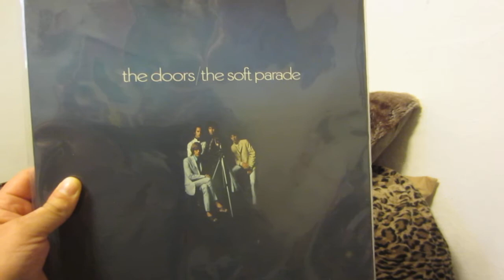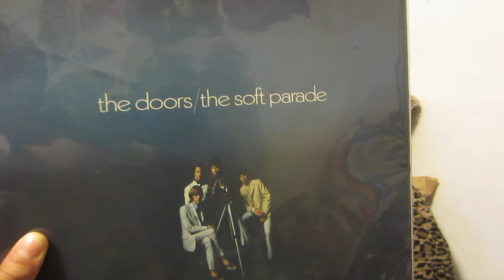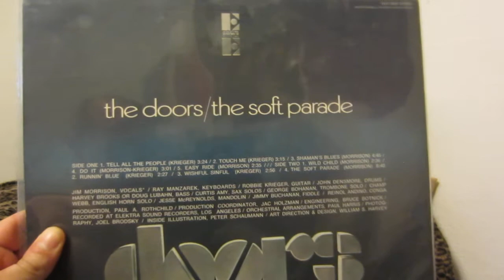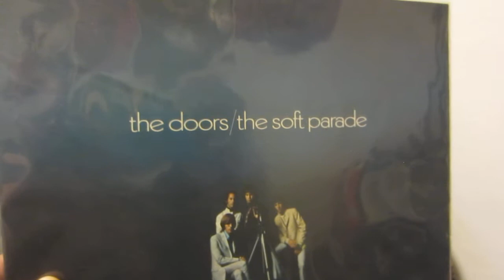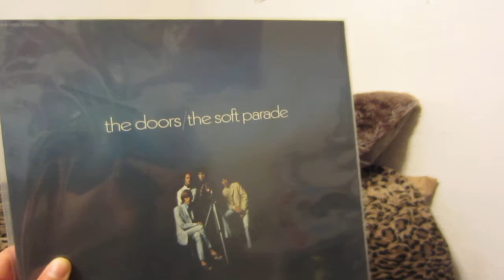The Doors Soft Parade 50th Anniversary Box Set Impressions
My impressions of this box set. I don't own it but have heard some of the tracks off it on The Doors official You Tube page. I do have the Stripped version of the album on record store day vinyl and will be reviewing that in full when i have a chance to listen to it.

As at note: I will not be answering questions referring to the price i paid for my records and CD's as prices fluctuate at any given time on the market for various reasons. If you are interested in the current price of music records and CD's are going for check online retailers or brick and mortar stores that sell music.